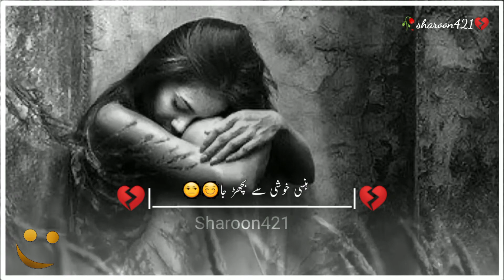New_Sad_Whatsapp_status_2022 Urdu_Poetry_Sad_Whatsapp_Status